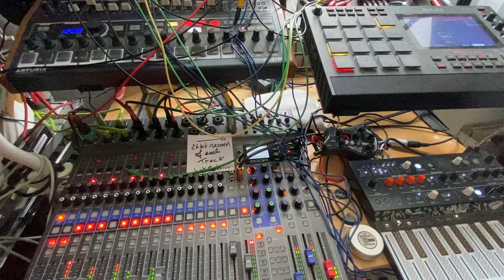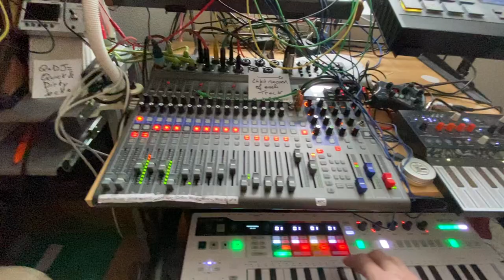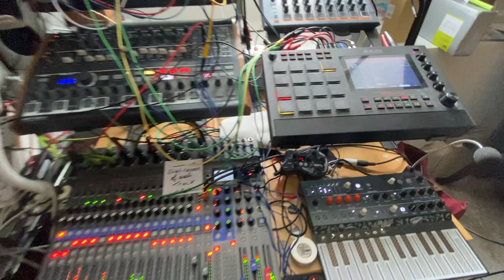Synco de Mayo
How to get in touch with others cultures ? By synchronizing us. I wish all the Mexicans who celebrate it a happy Cinco de Mayo.🥳